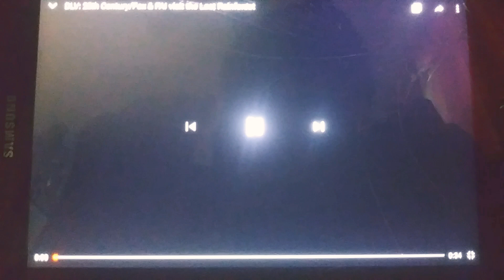DLV: 20th CPI/FFC, MGM & ABC-M CD Were on the submarine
---Please read my description very carefully before you commenting ok?--

Dream Logo Variations: 20th Century Pictures Inc/Fox Film Corporation, Metro-Goldwyn-Mayer Pictures & ABC-Magnetic Communications Distribution Were on the submarine.

As Earth day gifts to Dream Logo Variations/Combo buddies (Including Ginger Manley, Kevin Stanford Studios Media, The Professor Timothy Connor, Bloo J & James TheLogoMan) here another my own Dream Logo Variations that: The Beatles is going back to Yellow Submarine.

Like the opening logos lists is:
#1: 20th Century Pictures Inc/Fox Film Corporation (2020 Tower Variants/Featuring Billy The Fox with Own 1997 Musical Theme composed by Alfred Newman & ABC-Magnetic Communications byline)
& #2: Metro-Goldwyn-Mayer Pictures (2012 with 2017 Extended Lion Roaring Sound Effects & Transamerica byline).

And the closings [submarine] logos is:
#1: ABC-Magnetic Communications Distribution (2019 in credits),
#2: Metro-Goldwyn-Mayer Pictures (2012 closings with 2017 Lion Roaring Sound Effects & Transamerica byline)
& #3: 20th Century Pictures Inc/Fox Film Corporation (2020 in credits with 2008 Television Musical Theme & ABC-Magnetic Communications byline).

PS From upcoming movie: Yellow Submarine 2.

Special Thanks/Credits & Inspired by: Dream Logo Variations/Combo & Makers buddies.